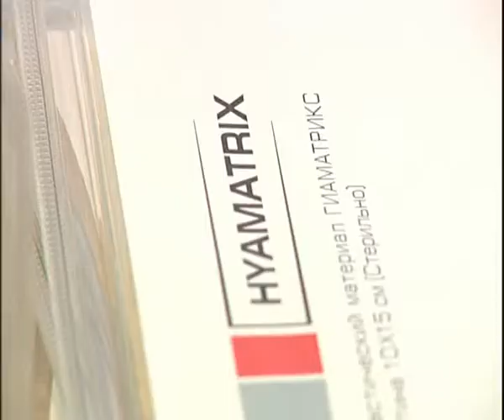Молодые ученые работают в ОГУ